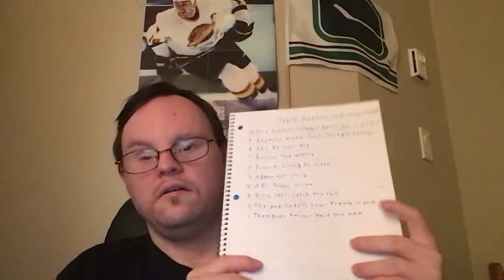My most favorite top 10 rock songs in the 80’s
Enjoy everyone across North America. Live long and prosper 🖖